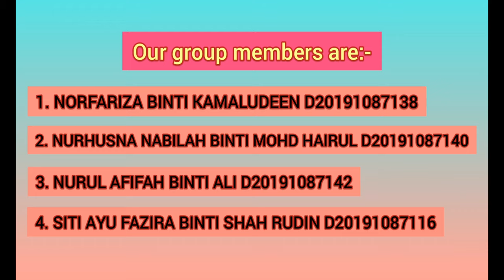PAM3023 ECO-FRIENDLY PRODUCT (LEAF COMFORT ENTERPRISE)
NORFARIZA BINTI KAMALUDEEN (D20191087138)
NURUL AFIFAH BINTI ALI (D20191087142)
SITI AYU FAZIRA BINTI SHAH RUDIN (D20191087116)
NURHUSNA NABILAH BINTI MOHD HAIRUL (D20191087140)